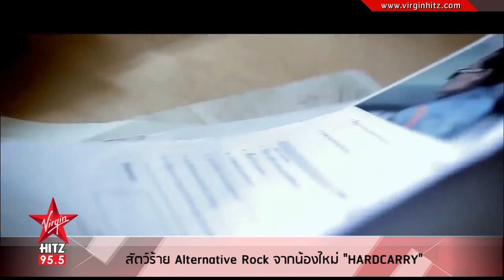สัตว์ร้าย Single ใหม่จาก Hardcarry